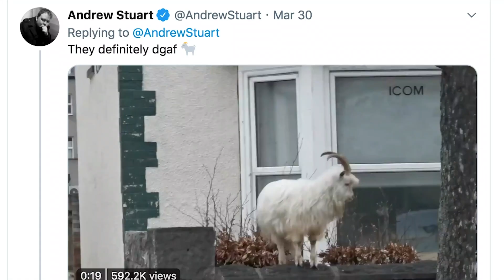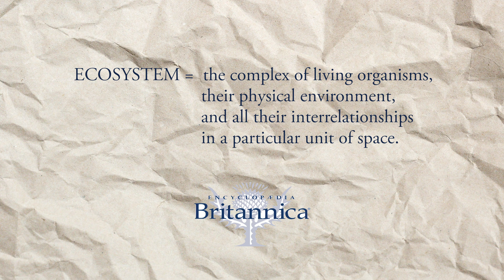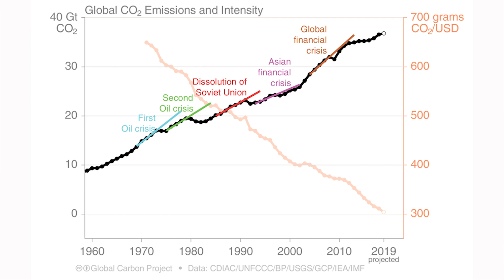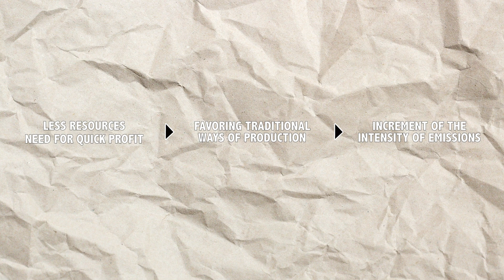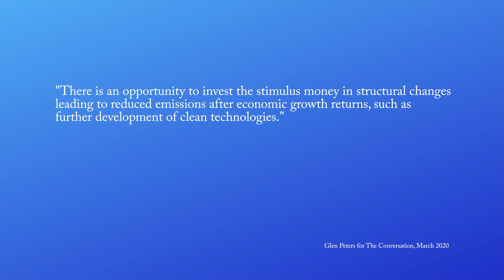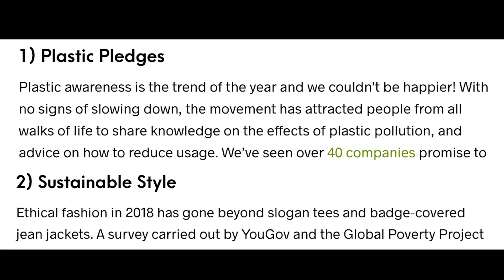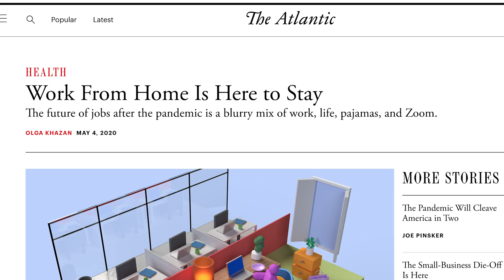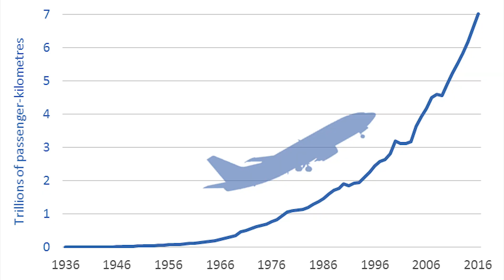IS COVID REALLY GOOD FOR THE ENVIRONMENT?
Covid crisis: what's going to be the impact on the environment?

𝘛𝘩𝘦 𝘢𝘳𝘵𝘪𝘤𝘭𝘦(𝘴) 𝘵𝘩𝘢𝘵 𝘪𝘯𝘴𝘱𝘪𝘳𝘦𝘥 𝘵𝘩𝘪𝘴 𝘴𝘦𝘳𝘪𝘦𝘴 [𝘮𝘺 𝘴𝘪𝘴𝘵𝘦𝘳'𝘴 𝘴𝘶𝘨𝘨𝘦𝘴𝘵𝘪𝘰𝘯, 𝘵𝘩𝘢𝘯𝘬𝘴 𝘚𝘪𝘭𝘷𝘪𝘢]